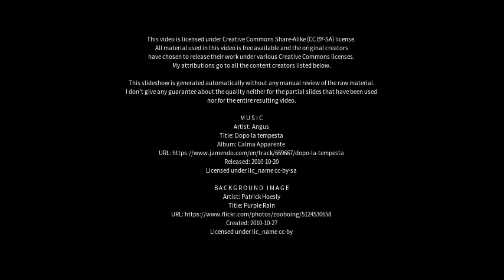Best places to visit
Best places to visit - Kirchberg an der Jagst (Germany) Best places to visit - Slideshows from all over the world - City trips, nature pictures, etc.